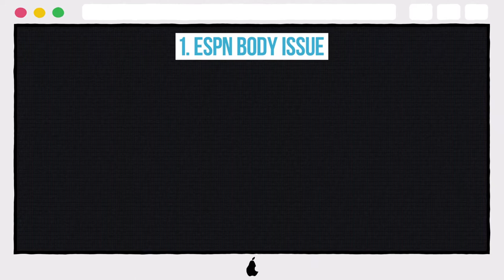10 Must-See Photos Of Caroline Wozniacki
10 Must-See Photos Of Caroline Wozniacki

10. BLUE DRESS
9. WATER BABE
8. ONE PIECE
7. LADY IN RED
6. ANOTHER ONE-PIECE
5. YELLOW BIKINI
4. BEACH GIRL
3. UP CLOSE AND PERSONAL
2. COOL FOR THE SUMMER
1. ESPN BODY ISSUE